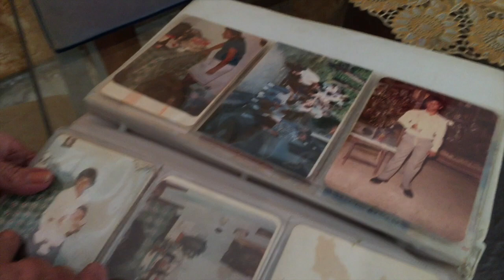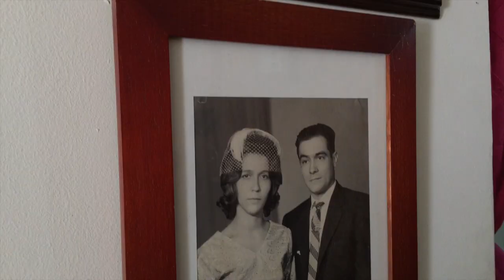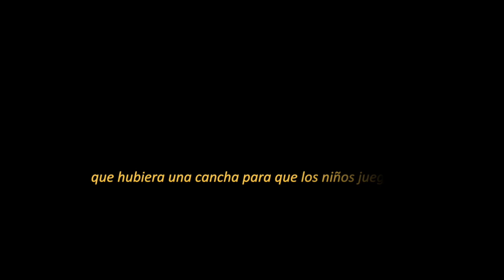Partido de las Doñas Capitulo barrio Escobar DOÑA Margarita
El partido de las Doñas nos juntamos a tejer y sembrar.
somos Las fundadoras de cada Barrio en el País.